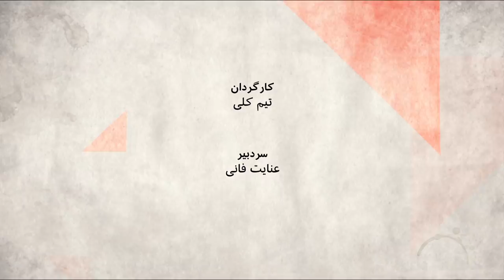تلاش‌های بین‌المللی برای کم کردن تنش بین ایران وآمریکا - صفحه دو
ایران می‌گوید قصد انتقام گیری دارد، دونالد ترامپ هم زبان تند وتیزی را علیه تهران به کار گرفته. همزمان تلاش‌های بین المللی برای کاهش تنش بین طرفین ادامه یافته، آیا این تلاش‌ها می تواند نتیجه بخش باشد؟

:میهمانان برنامه
کریم پورحمزاوی پژوهشگر علوم سیاسی در دانشگاه ماکوری استرالیا
فرشته پزشک کارشناس روابط بین الملل،
ولی آریا تحلیلگر مسایل سیاسی و امنیتی